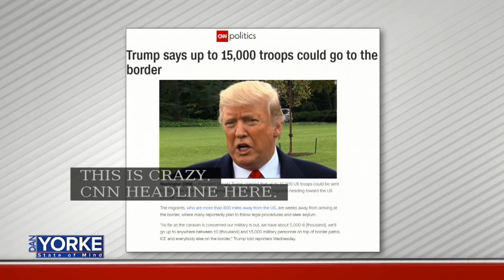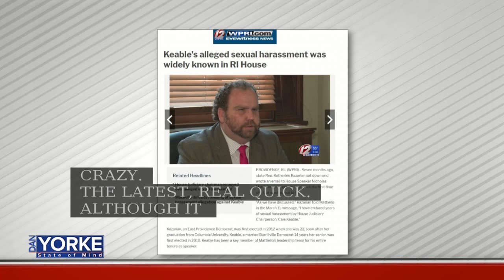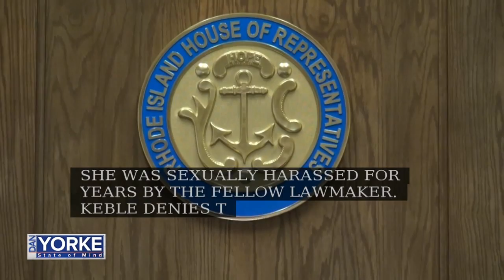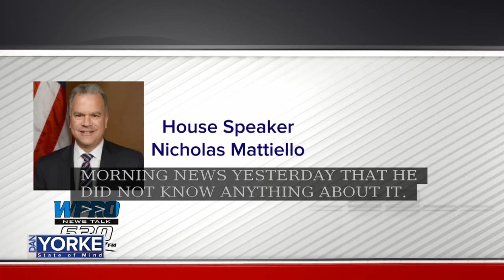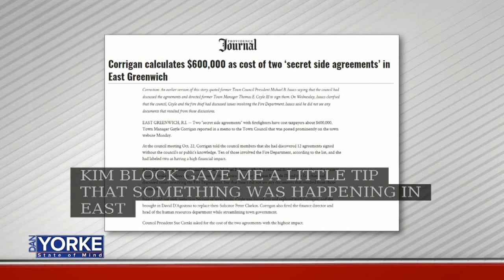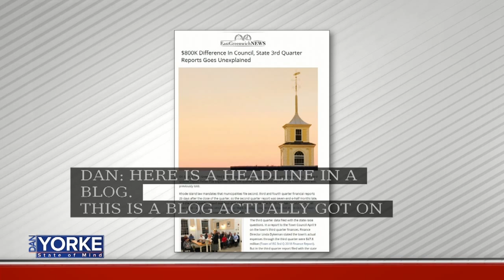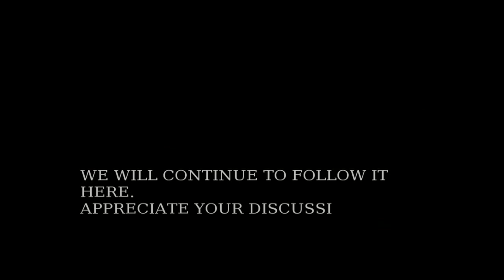11/1: E. Greenwich Town Manager, Gayle Corrigan, on State of Mind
E. Greenwich Town Manager, Gayle Corrigan, on State of Mind